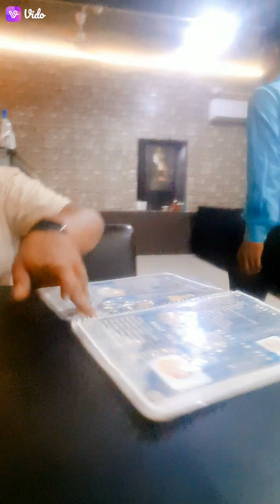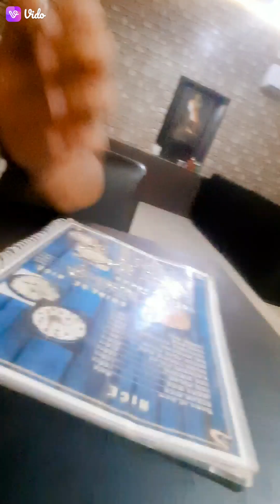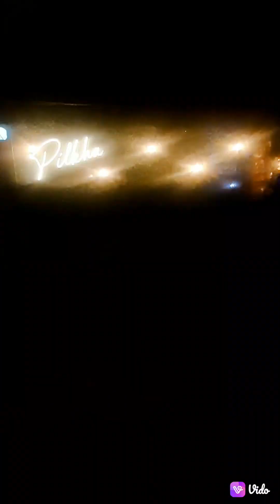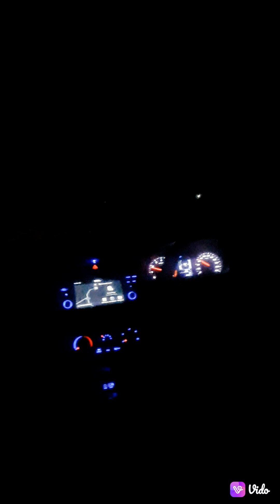Achanak se chal die Ham kha||Bete ki planing || Best time...